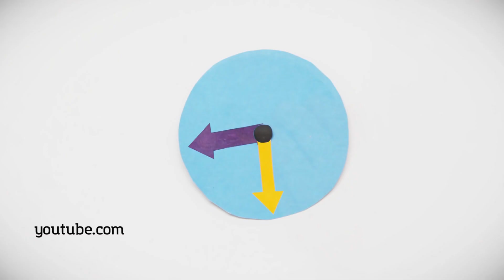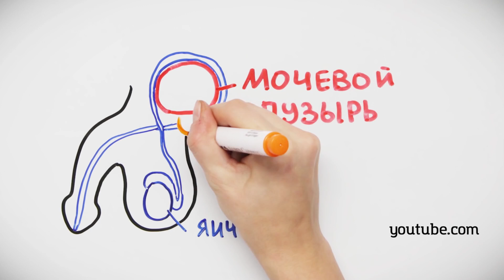Контрацепция — зона ответственности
В перечень общественно полезных услуг, которые могут оказывать некоммерческие организации, теперь включена и профилактика абортов. Постановление вступит в силу с 1 января 2020 года. Однако, если мы говорим о профилактике, то нужно стараться проводить её до того, как беременность наступает. Уровень абортов и  состояние репродуктивного здоровья женщины тесно связаны с современными методами контрацепции.  О них мы и поговорили с врачом акушером-гинекологом, доктором медицинских наук Еленой Юрасовой в программе «Хабаровск. Здоровый» . В материале возможно упоминание платформ корпорации Meta (запрещена на территории Российской Федерации)